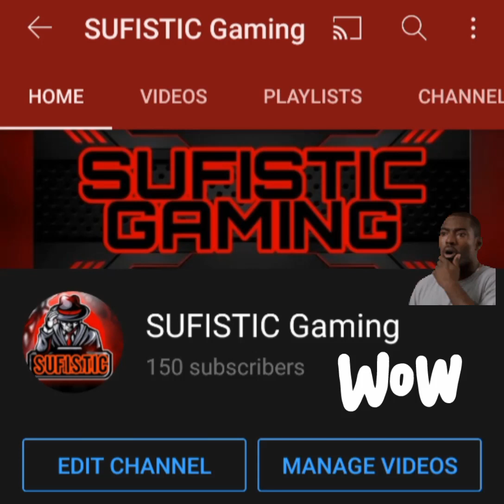Let's just do it! 🤩🤩🤩